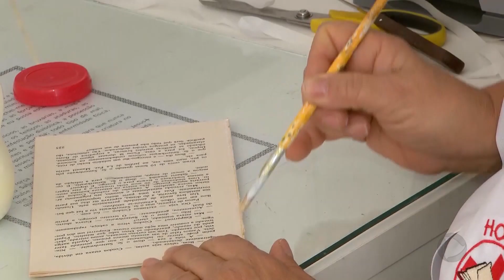Projeto da Biblioteca Municipal de Garça recupera livros deteriorados e estimula a leitura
Um projeto curioso de Garça, na região de Marília, pode ser copiado aí na sua cidade hein. O pessoal restaura livros que chegam com todo tipo de problema. Sem capa... Que foram molhados... Enfim, o "hospital do livro" como é chamado foi montado dentro da Biblioteca Municipal e faz muito sucesso com as crianças no processo de aprendizagem.